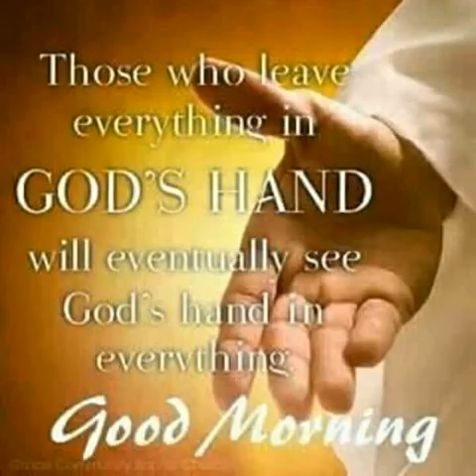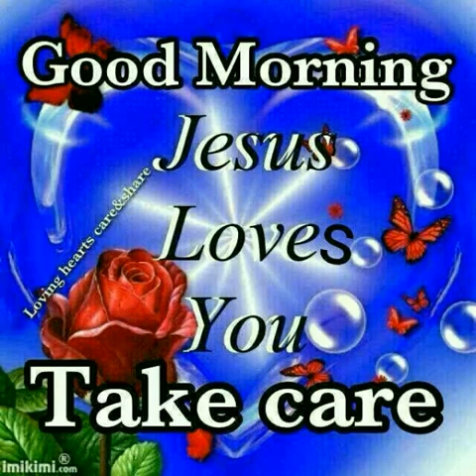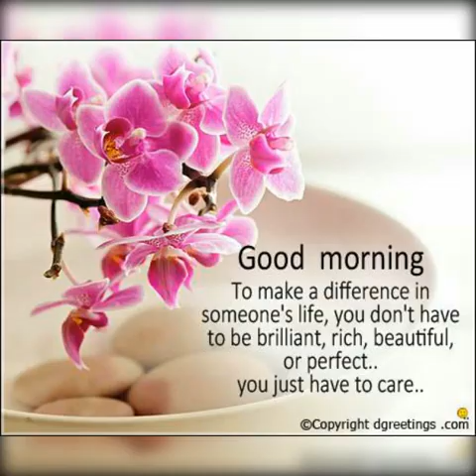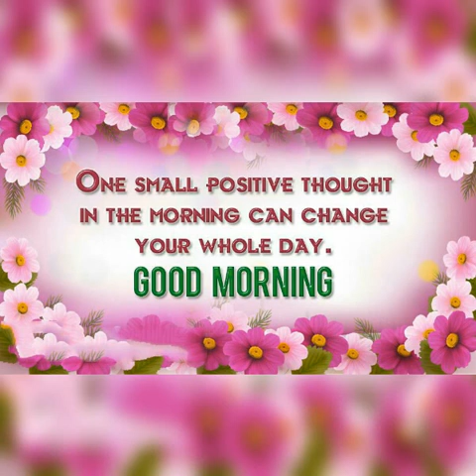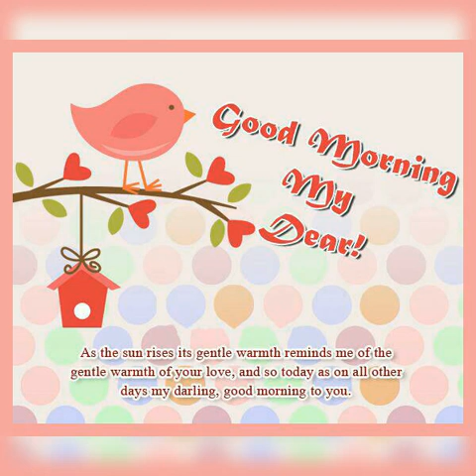JEHOVAH IS GREAT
GODSHOTSPOT